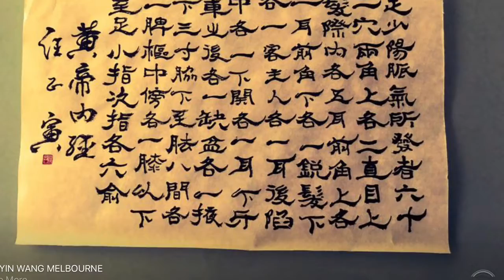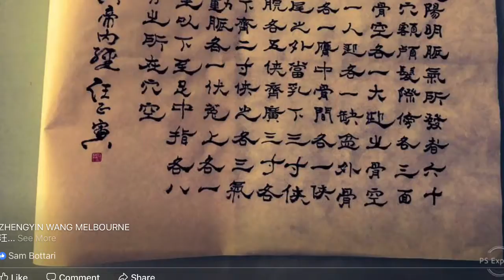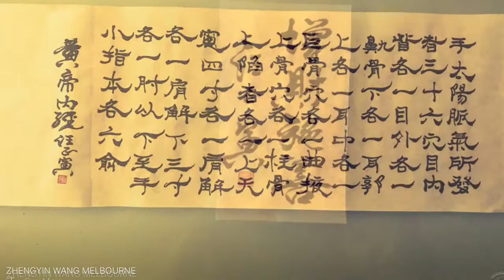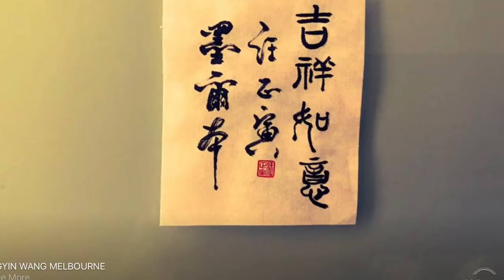My Movie 39 ZHENGYIN WANG MELBOURNE CALLIGRAPHY 汪正寅 墨爾本 書法